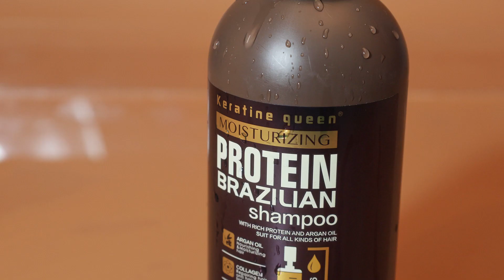Protein Brazilian Shampoo Sets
Elevate Your Inventory with Our Popular Protein Brazilian Shampoo Sets!

💪 Power-Packed with Protein: Say hello to stronger, healthier hair! Our Protein Brazilian Shampoo is enriched with a potent blend of proteins that fortify each strand from root to tip.

✨ Salon-Quality Performance: Elevate your offerings with a shampoo that delivers salon-quality results at an affordable price point.

🌍 Wholesale Opportunities Await: Take advantage of our wholesale pricing and bulk ordering options to ensure you have ample supply to meet the demands of your discerning clientele.

Follower for more.